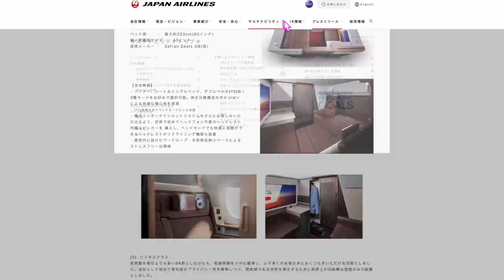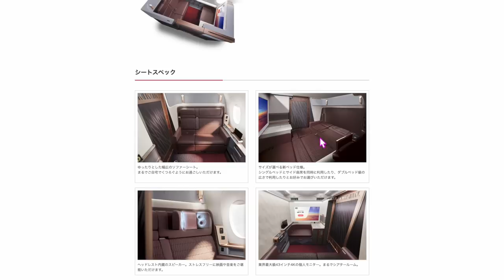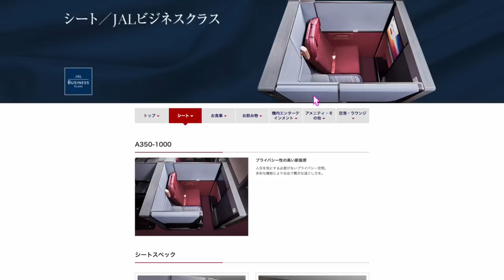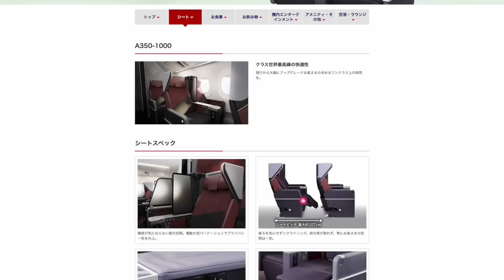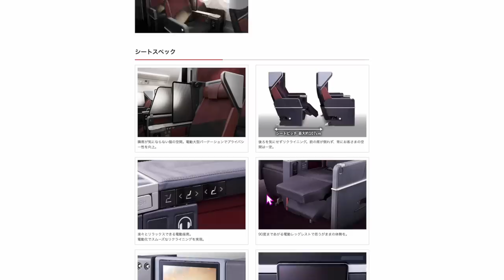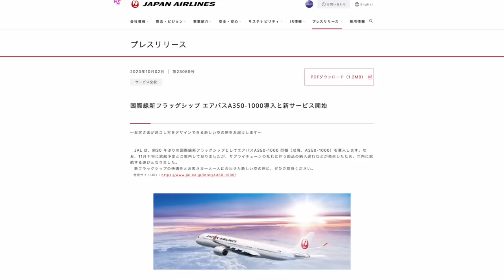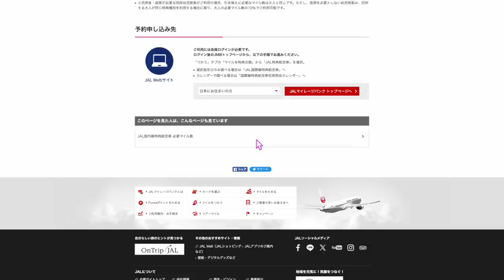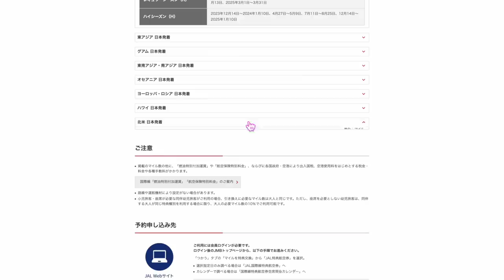【速報】JAL新フラッグシップ350-1000詳細発表✈️ビジネスクラスはなんと…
✅TikTok liteキャンペーン！10日間クリックだけで4,000円💰神キャンペーン‼️こんな簡単に4,000円分のポイントもらえるキャンペーンはもう来ません❗️

1️⃣Wi-Fi切って上のコードからアプリをDL
2️⃣ログインしないで上のURLから再度入り登録
3️⃣登録時、電話番号で登録(サブ端末でLINEで入ったらダメでした。奥様アカウントは電話番号でできました！)
4️⃣トップ画面の下、中央のギフトをクリック
5️⃣チェックインを10日間クリックで4,000円円！
100％もらえるとは言えませんがかなりの方がゲットできているのでオススメです！

番号　00098010

A350-1000